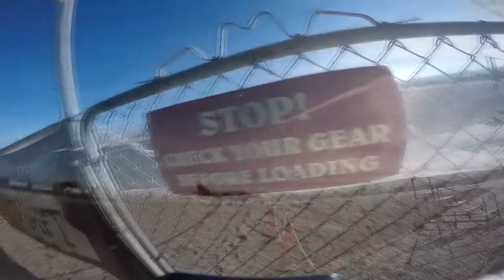Osvaldo Gonzalez Skydive Taft.